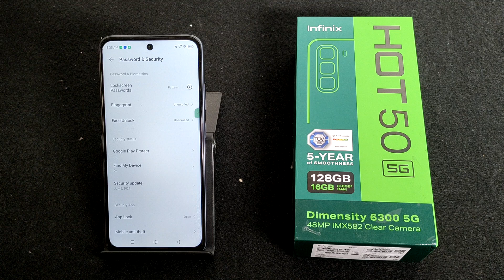How to set pattern lock in Infinix Hot 50 5G || Infinix me pattern lock kaise lagaye